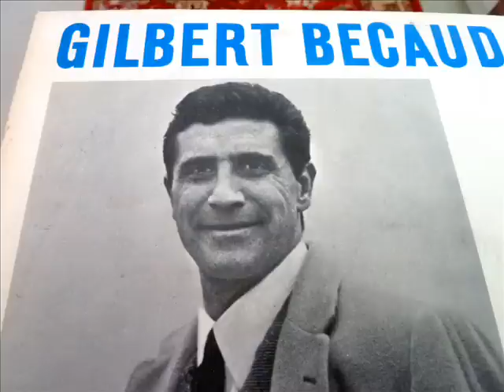LES CROIX Gilbert Bécaud 1972, avec paroles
Enregistré au Théâtre Olympia en 1972. La première fois Becaud chanté et enregistré cette chanson était pour un disque américain  à New York en 1954. J'ai aussi mis en ligne cette version dans une vidéo séparée.

Mon Dieu, qu'il y en a des croix sur cette terre
Croix de fer, croix de bois, humbles croix familières
Petites croix d'argent pendues sur des poitrines
Vieilles croix des couvents perdues parmi les ruines

Et moi, pauvre de moi, j'ai ma croix dans la tête
Immense croix de plomb vaste comme l'amour
J'y accroche le vent, j'y retiens la tempête
J'y prolonge le soir et j'y cache le jour

Un mot y est gravé qui ressemble à "souffrir"
Mais ce mot familier que mes lèvres répètent
Est si lourd à porter que j'en pense mourir

Mon Dieu qu'il y en a sur les routes profondes
De silencieuses croix qui veillent sur le monde
Hautes croix du pardon dressées vers les potences
Croix de la déraison ou de la délivrance

Mais moi, pauvre de moi, j'ai ma croix dans la tête